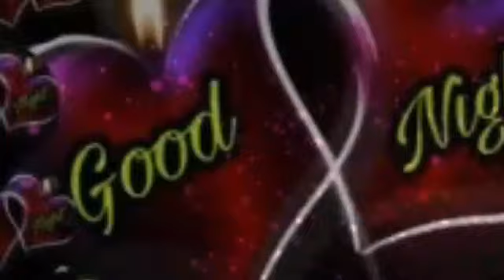March 5, 2022